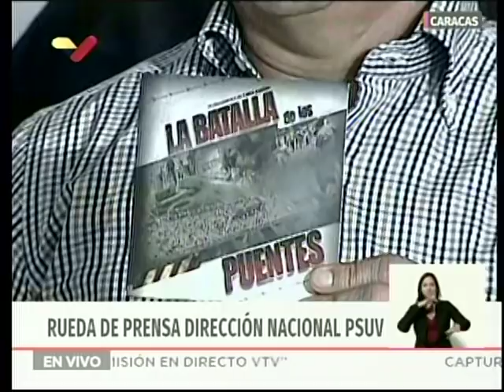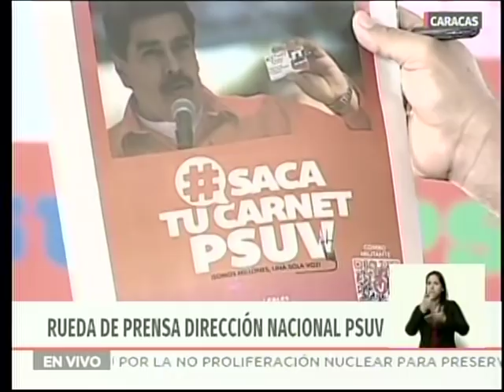Diosdado Cabello, rueda de prensa del PSUV, 17 de febrero de 2020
El vicepresidente del Partido Socialista Unido de Venezuela (PSUV), Diosdado Cabello, realiza la rueda de prensa semanal del partido este 17 de febrero de 2020.